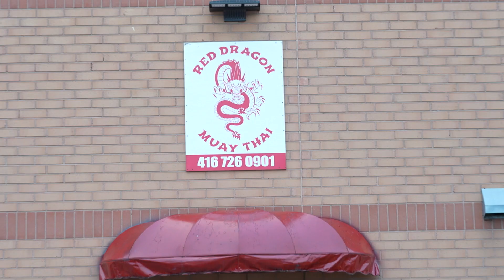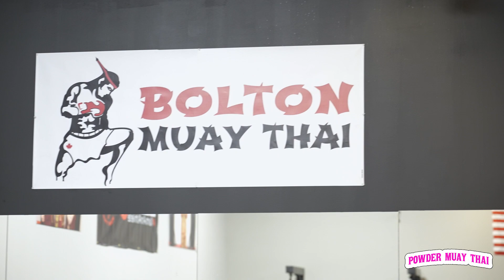Raw Pad Rounds with @wuboxing.official and Nicola Iori from Red Dragon Muay Thai in Bolton Ontario!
Mr Wu & i went down to Red Dragon in Bolton Ontario to hangout & train with the lovely group down there!

this is a Trainer Spotlight video for Nicola Iori, the trainer & son of the owner.

Thank you so much for having us & allowing us the chance to film some of the action!

Sparring videos coming soon!